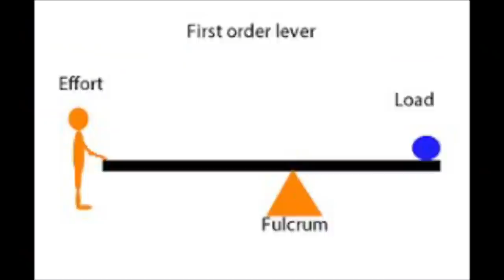Using Your Tools For Leverage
Sometimes gotta use what your momma gave ya.